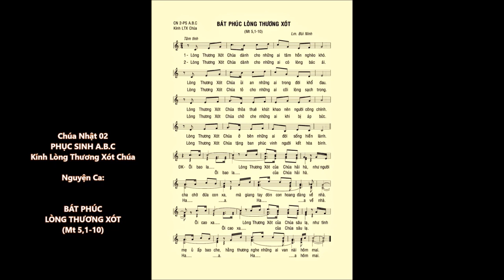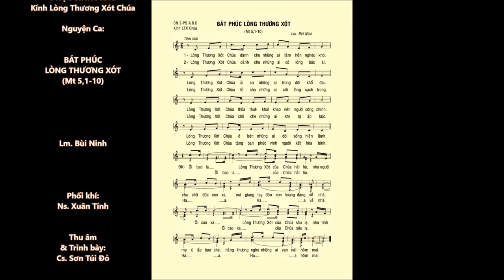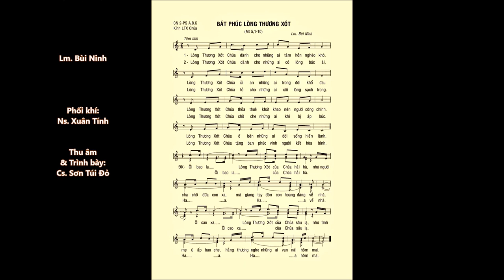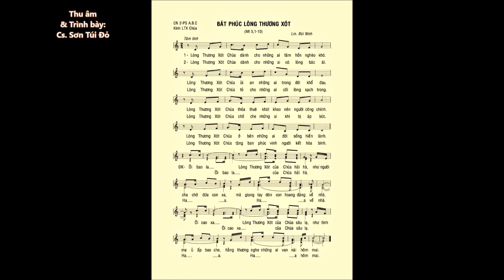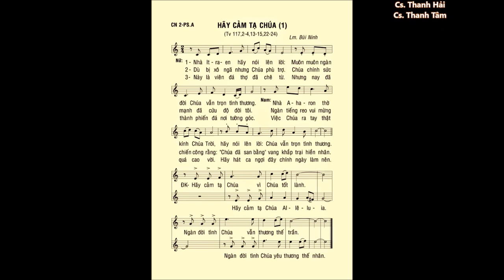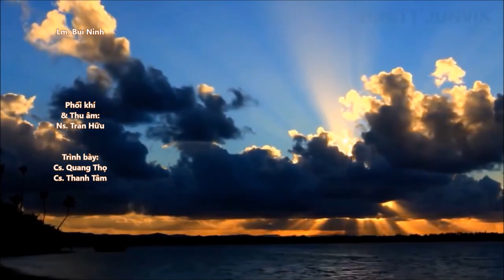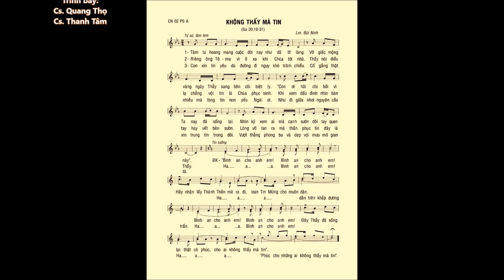Chúa Nhật 02 PHỤC SINH A – Ca Nhập Lễ - ĐÁP CA - Ca Hiệp Lễ – Lm. Bùi Ninh